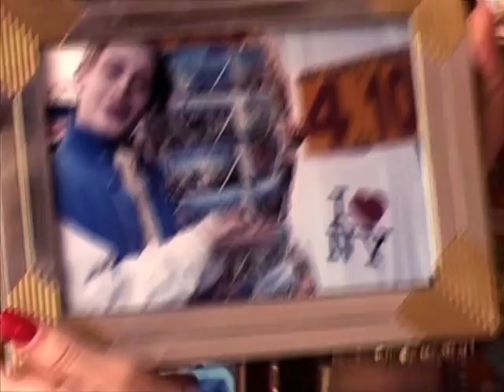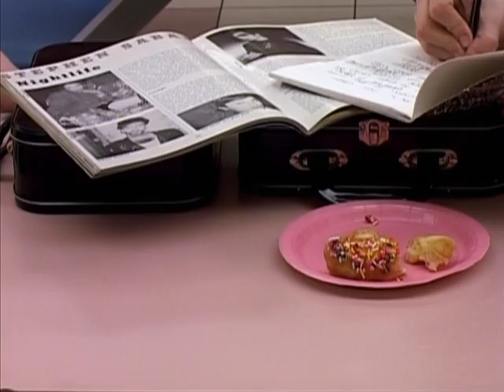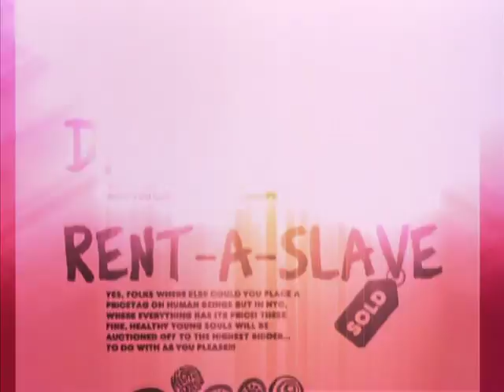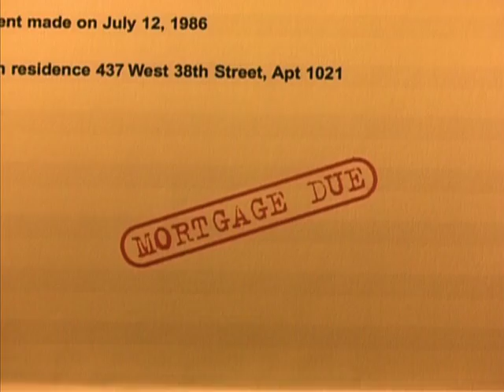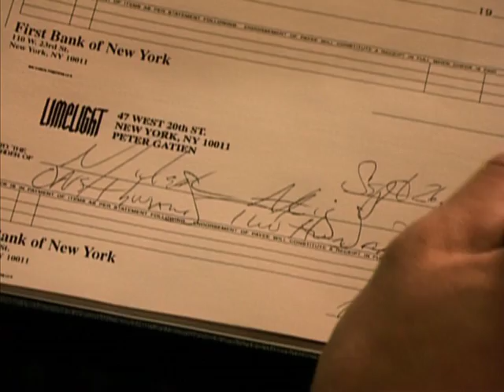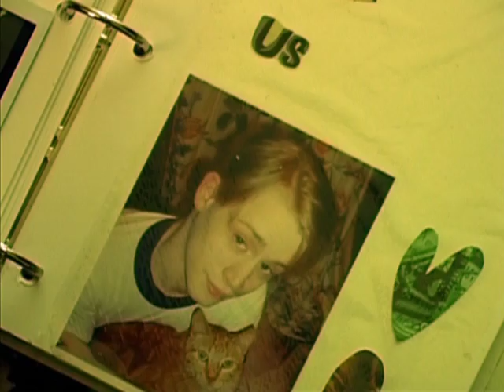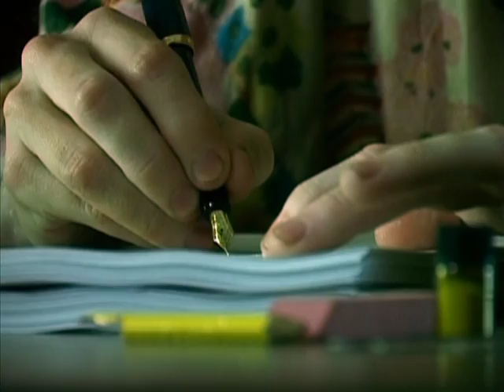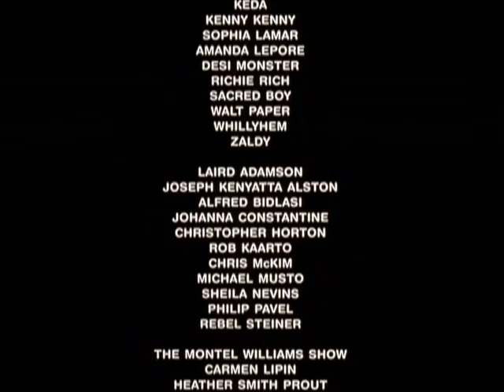PARTY MONSTER (DUB-PT-BR)